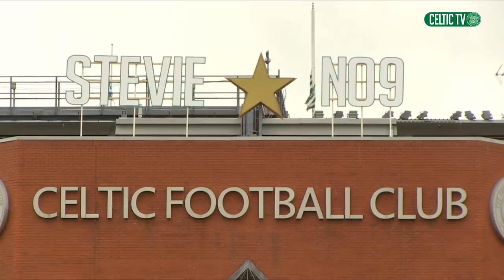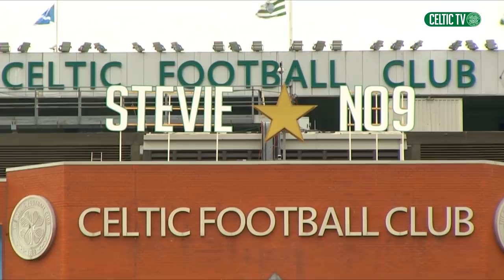Stevie Chalmers' Cortège - Celtic Lisbon Lion legend laid to rest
Thousands of fans gathered on the Celtic Way to pay tribute to Lisbon Lion Stevie Chalmers.

Rest in peace, Stevie. 🍀